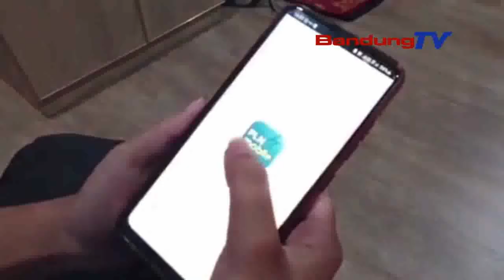NGAREUAH REUAH POE PELANGGAN NASIONAL, PLN MERE DISKON TAMBAH DAYA UKUR 202.300